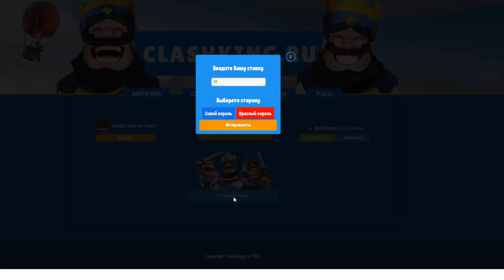СМОТРИМ ОБНОВУ - КВЕСТЫ, БЕСПЛАТНЫЕ ГЕМЫ, НОВЫЙ РЕЖИМ ТАЧДАУН | Clash Royale